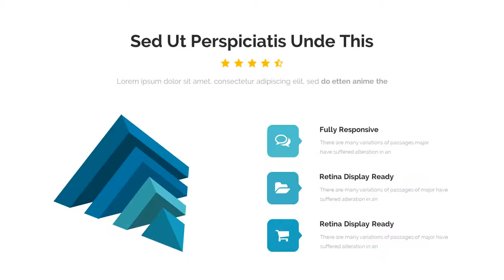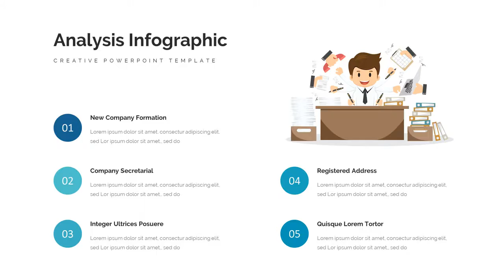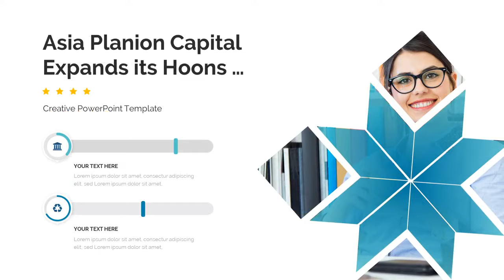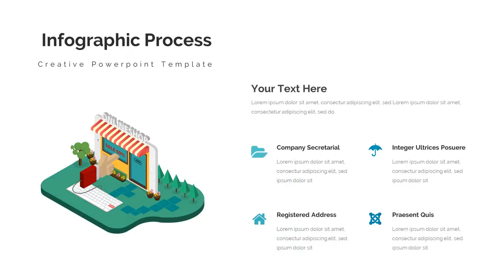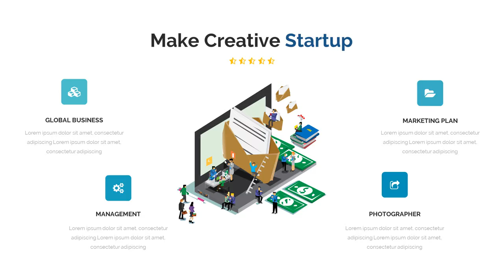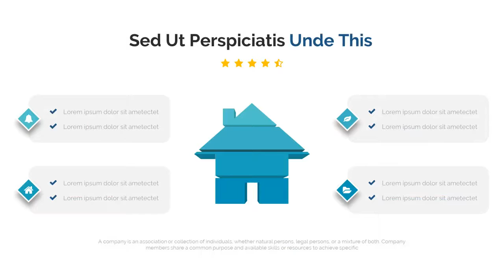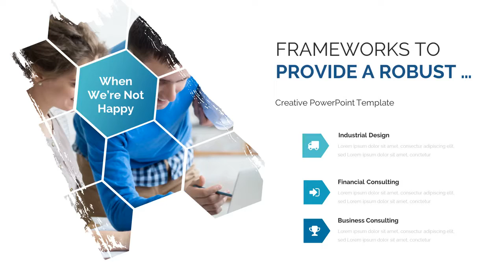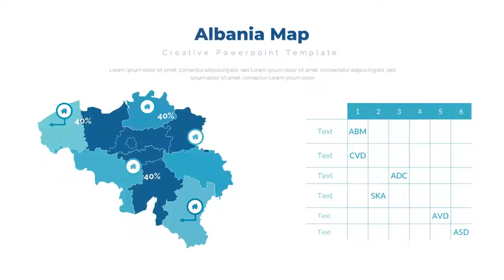Competitor Analysis Pitch Deck Google Slide Template - Graphicriver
General Description

* 325+ unique slides
* Creative Slides
* Easy Customize